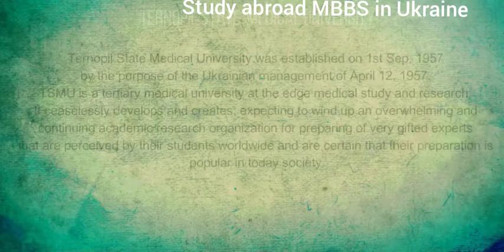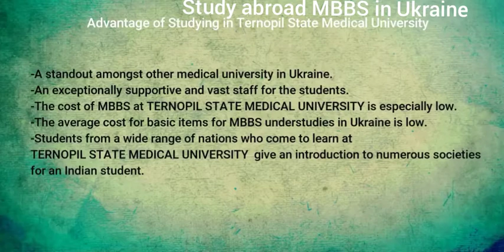Ternopil State medical University mbbs in Ukraine